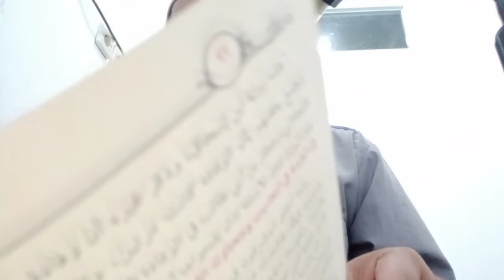Hijrah Ke Habsyah